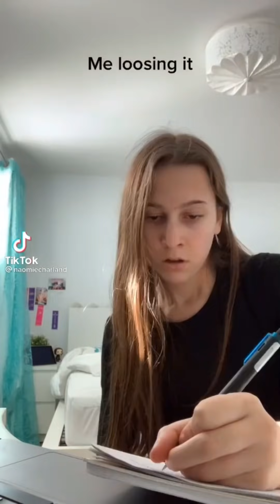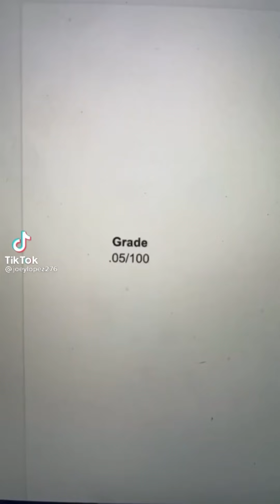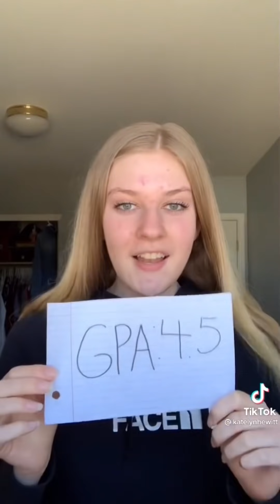10 Minutes Of Funny School TikToks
Here is part 2 hope you enjoy :)

I do not own or claim any of the content shown.

Copyright